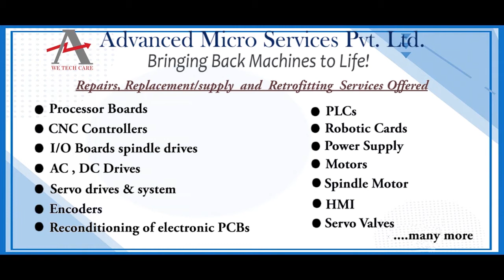Siemens 6FC9320 3HS01 Encoder Repairs